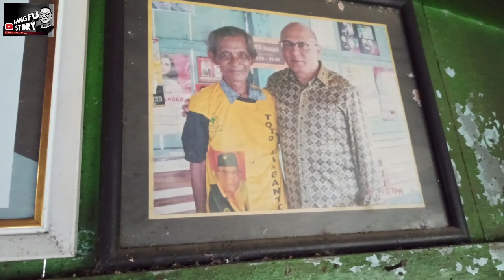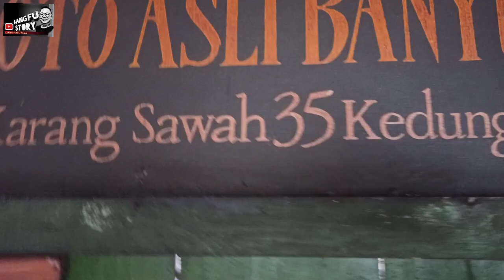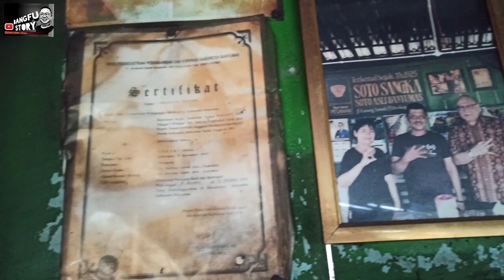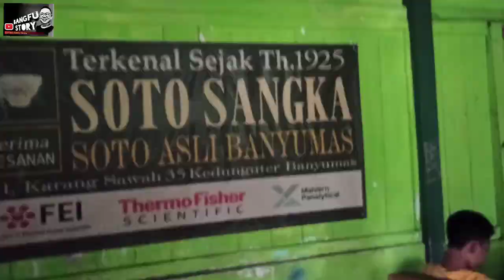Gak Nyangka Warung Soto ini Terkenal Sejak Jaman Belanda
Soto Sangka Banyumas sudah terkenal sejak 1925... keren yah guys...